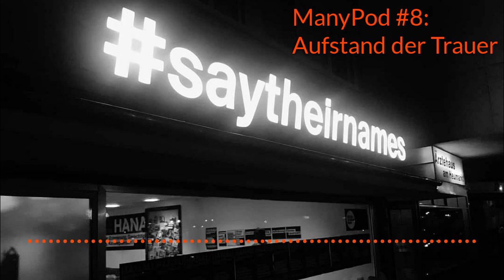Aufstand der Trauer – ManyPod #8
Massimo Perinelli präsentiert ManyPod, den Podcast für die Gesellschaft der Vielen.
Folge 8 über antirassistische Erinnerungskultur und Gedenkpolitik.

Zu Gast in der achten Folge von ManyPod sind die aktivistischen Kulturschaffenden Miriam Schickler und Ulf Aminde. Mit ihnen spricht Massimo über historische und aktuelle Formen des Erinnerns von Betroffenen von rassistischer und antisemitischer Gewalt und darüber, dass Aufforderungen wie saytheirnames der Initiative 19. Februar Hanau, «Reclaim & Remember» von Ibrahim Arslan, «Umbenennung der Holländischen Straße in Halitstraße» der Familie Yozgat in Kassel oder die Parole «Keupstraße ist überall» nicht nur die Opfer dem Vergessen entreißen, sondern für eine andere Gesellschaft kämpfen, in der solche Taten nicht mehr möglich sind.

Miriam Schickler ist Klangkünstlerin und entwickelt intersektionale Audiowalks im urbanen Raum des Er- und Entinnerns.

Ulf Aminde hat das Mahnmal «Herkesin Meydanı - Platz für alle» zum Nagelbombenanschlag auf der Keupstraße entwickelt und kämpft mit den Menschen vor Ort für dessen Realisierung.

Der Text «Aufstand der Trauer» von Massimo Perinelli erscheint demnächst in dem Reader «Rechter Terror und Gedenken» der AG «Lernen und Gedenken» des Bundesverbandes der SJD – Die Falken.